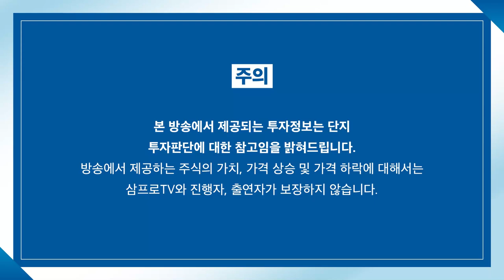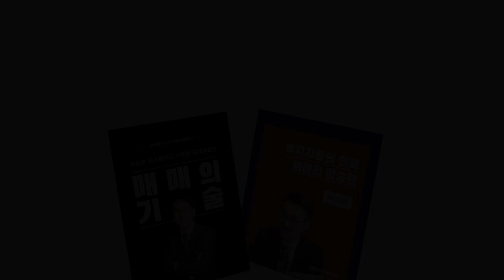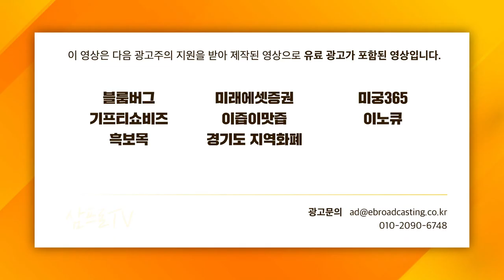[심층 인터뷰] 실적 오르며 컨센서스 상향된 코스피 전망 f. 교보증권 박병창 부장